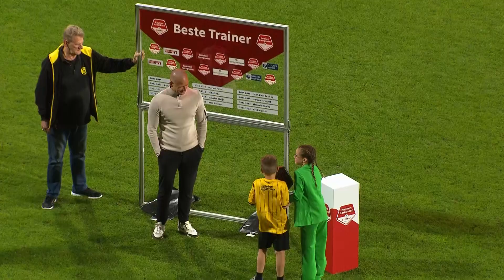Samenvatting Roda JC - Willem II (21-10-2023)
Samenvatting van de wedstrijd Roda JC - Willem II (0-1) van 21 oktober 2023.